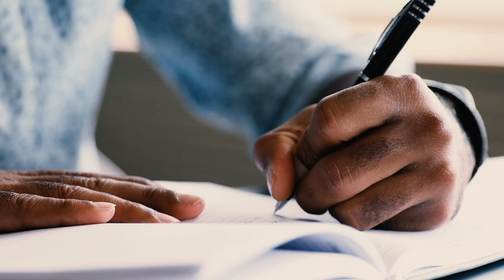Homenagem FDC - Dia dos Professores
Em um ano em que todo o mundo precisou encarar grandes desafios na educação, nossa homenagem pelo Dia dos Professores.

Em um cenário tão delicado como o da Covid-19, nossos profissionais reafirmaram que são mestres em ensinar e estão engajados para que a FDC seja a melhor escola de negócios para o mundo.